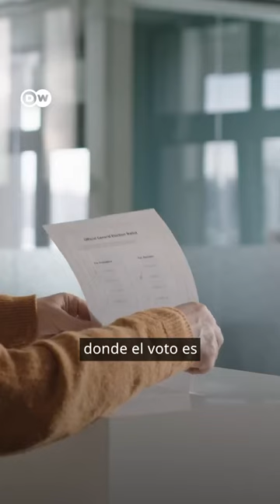¿Por qué muchos países latinoamericanos obligan a sus ciudadanos a votar?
América Latina es la región del mundo donde hay más países que imponen el voto obligatorio. ¿A qué se debe esta anomalía? ¿Y es mejor el voto obligatorio o voluntario?

🎞️ : Deutsche Welle DW